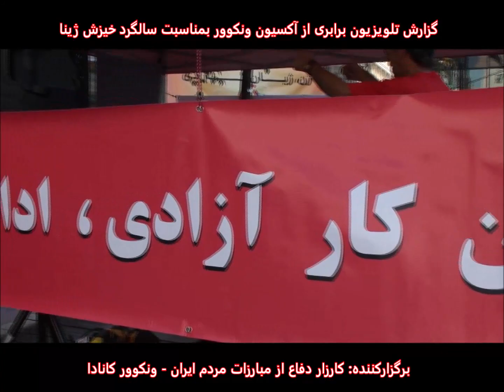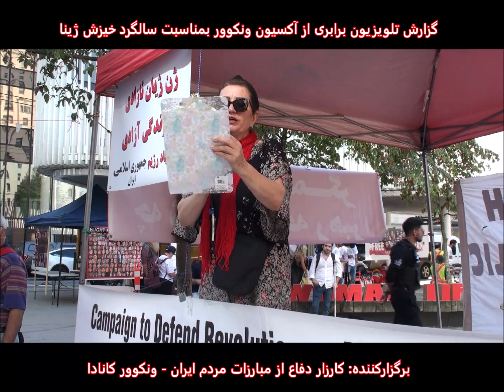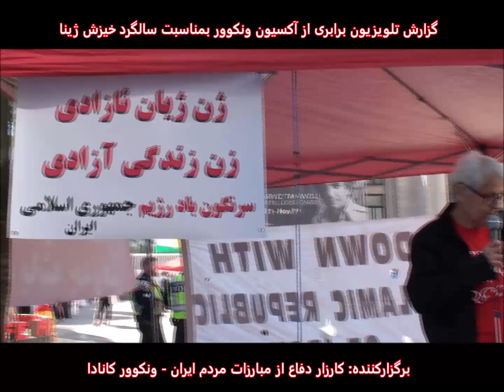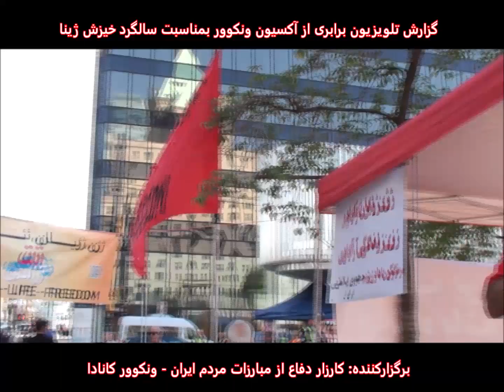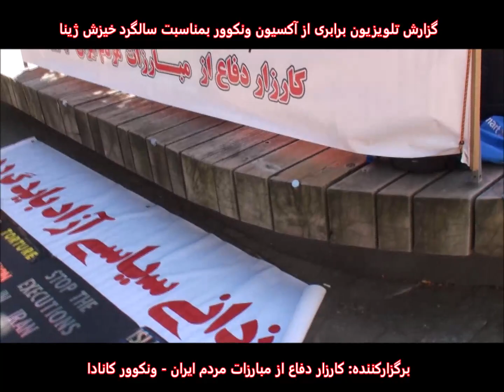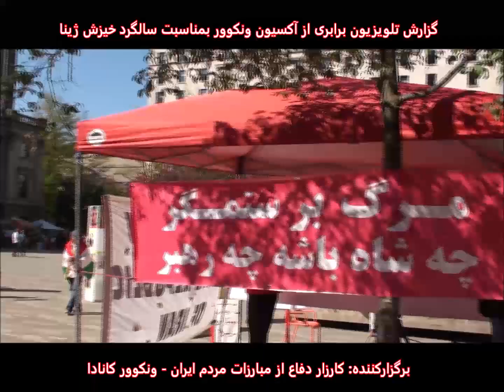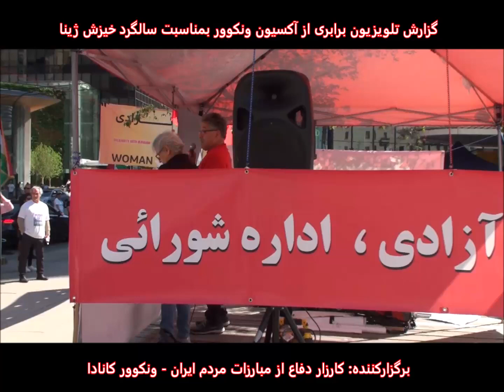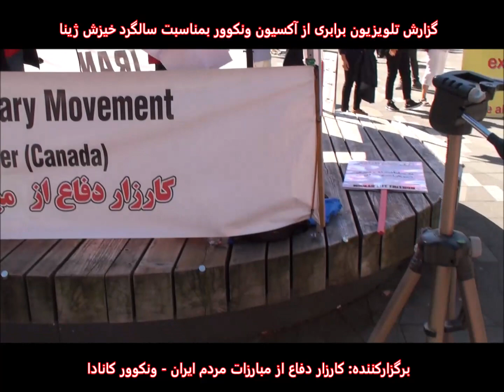گزارشی از آکسیون ونکوور به مناسبت سالگرد خیزش انقلابی ژینا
این گردهمایی توسط "کارزار دفاع از مبارزات مردم ایران - ونکوور کانادا" در روز شنبه شانزده سپتامبر برگزار شد